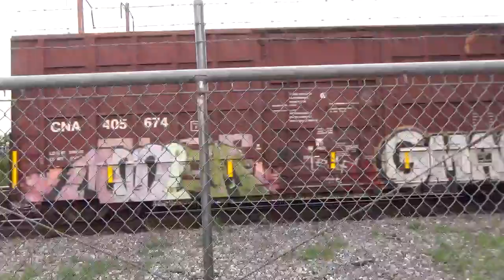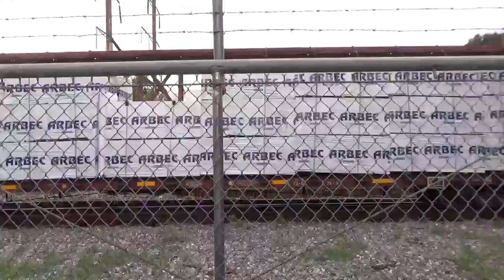#16561 CSX M409-25 Mix Freight train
CSX M409-25 Mix Freight train is heading southbound from single track to track 2 this is a new spot that im not familier with